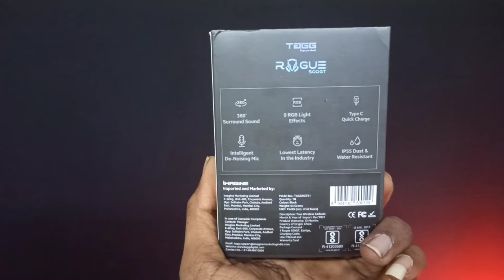TAGG Rogue 500GT Gaming tws @1999 Rs || 42ms ultra low latency||Full on 9 RGB lights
NCS music

PROD.riddiman